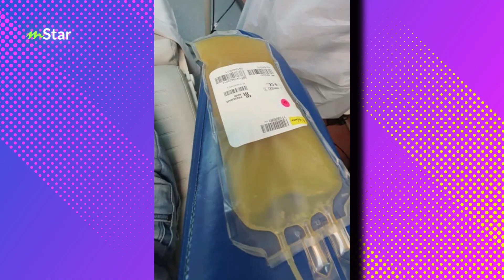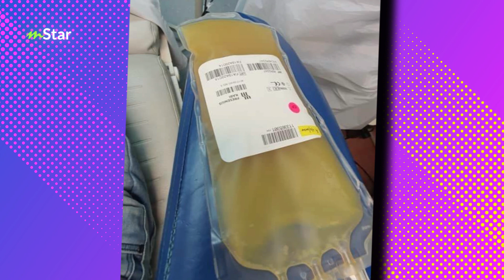Mangsa Covid-19 kini jadi hero, tampil derma plasma darah bantu KKM rawat pesakit positif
BEKAS pesakit Covid-19, Reza Huzairi Zainudin merancang untuk kembali menderma plasma darahnya dalam tempoh dua minggu selepas kali pertama berbuat demikian 2 April lalu bagi membantu merawat pesakit lain yang dijangkiti virus tersebut.

Reza, 41, berkata, dia gembira apabila mengetahui plasma darahnya dapat digunakan bagi membantu pesakit lain terutamanya yang dalam keadaan kritikal kerana tidak semua plasma bekas pesakit sesuai digunakan.